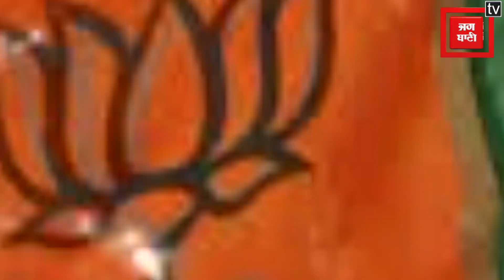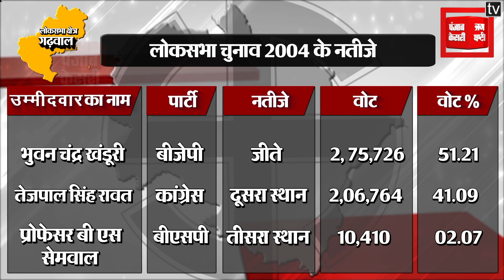Loksabha Election 2019: एक नजर Garhwal सीट पर